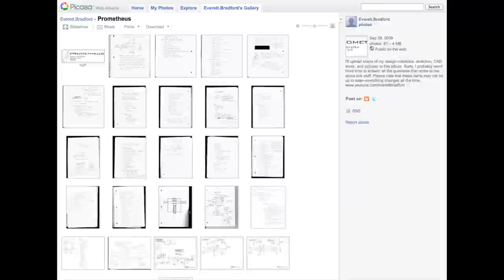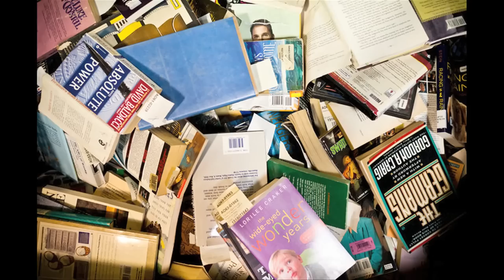FLAME GLOVE -- Mind Blow #37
*** LINKS ***

Pyramid Crystals On LCD Screen - Prismatica by Kit Websiter